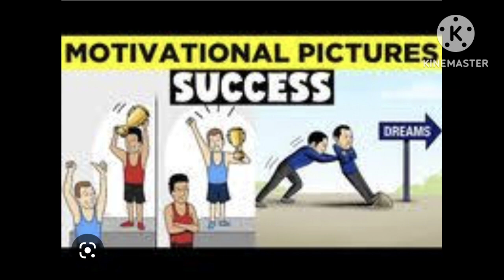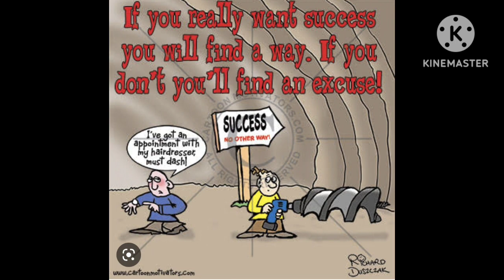some pictures for success